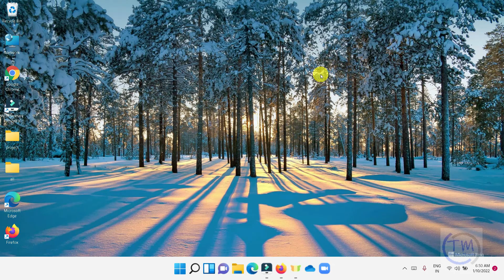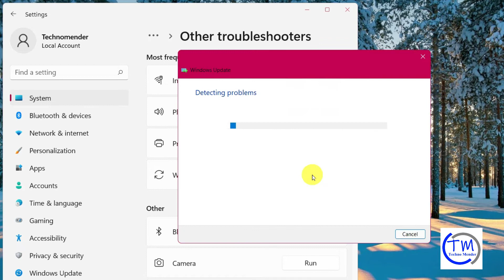Fix: System Error 1058 : The Service Cannot Be Started in Windows 11